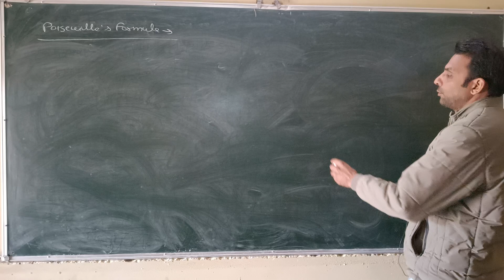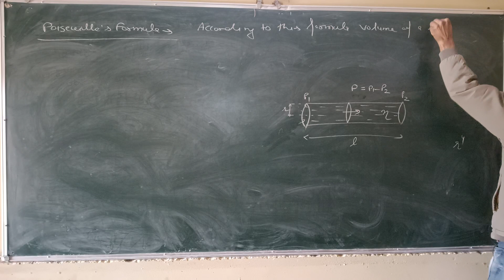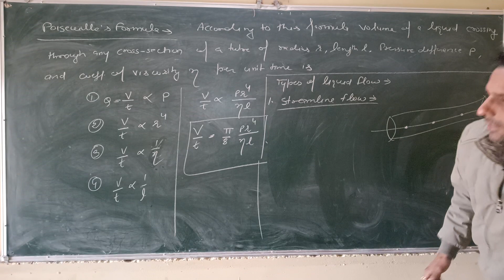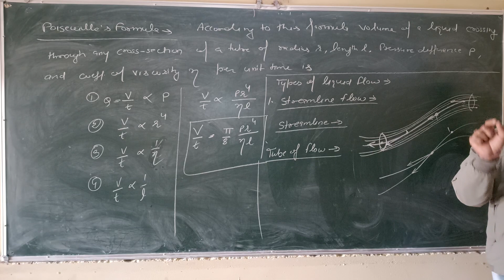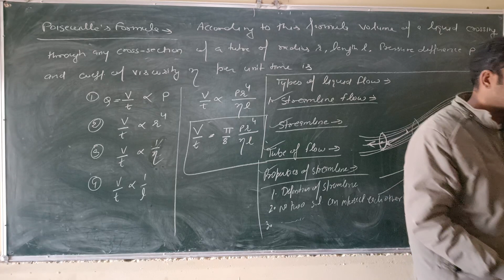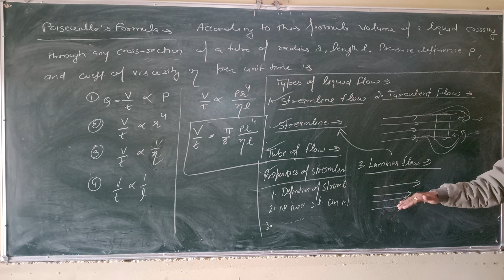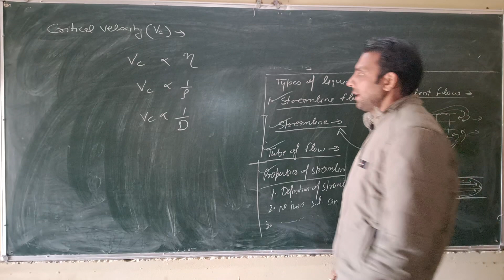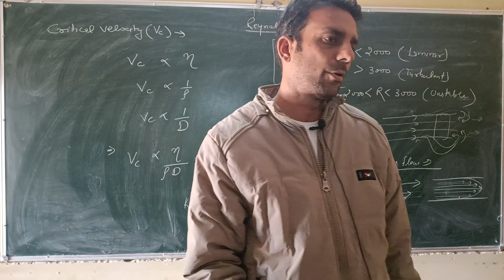Fluid Dynamics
this video includes Poiseuille's formula, Types of liquid flow: Streamline, laminar and turbulent flow, Critical velocity and Reynold's number